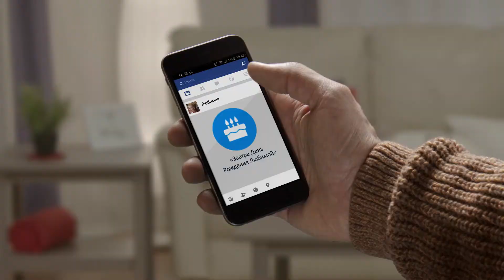Зельгрос: Лето, Осень, Зима!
Производство: Panterafilms production